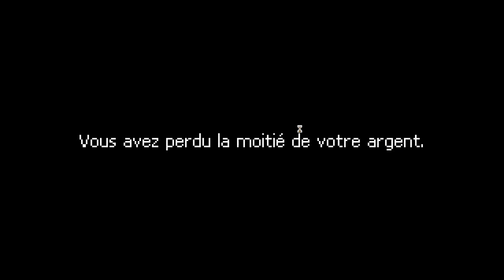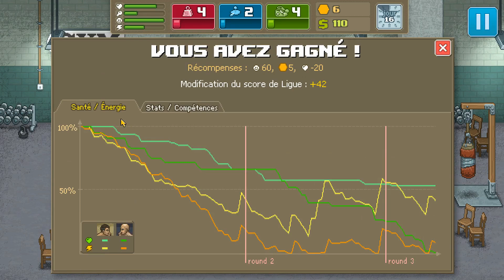Punch Club - Let's Play Ep.02[FR] || On grimpe dans les rangs de la ligue amateur !